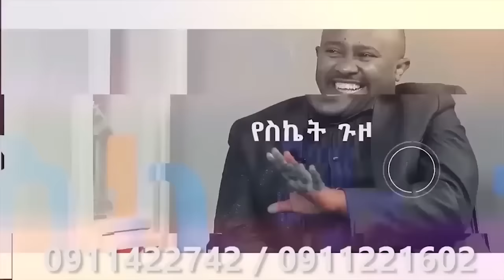Alemneh Wasse የኢራን አደጋ